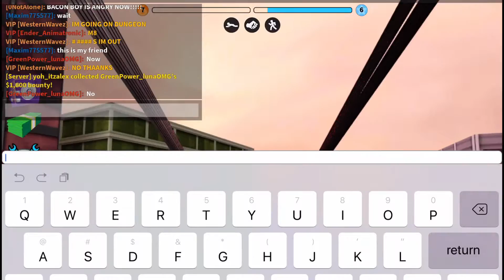Invisible cop trolling